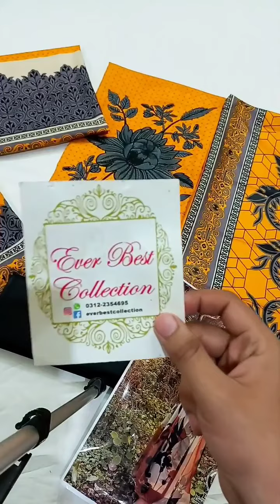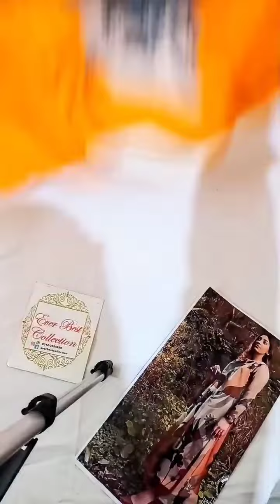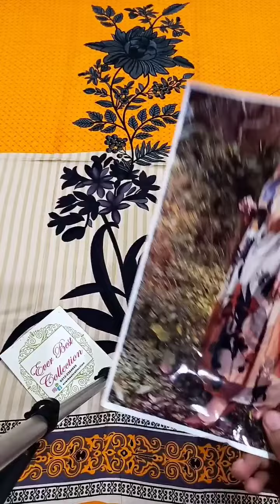Sale Item (Charizma Linan)😍🔥🔥New Arrival 🥰💥💥Beautiful Colour 💐 MashaallahPrice:2100/-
Sale Item.
Charizma Linan😍🔥🔥
New Arrival 🥰💥💥
Fabric Linan
Dupatta Linan
Linan Trouser
Front lenght 45+
Front width 39+
2.5 meter Trouser